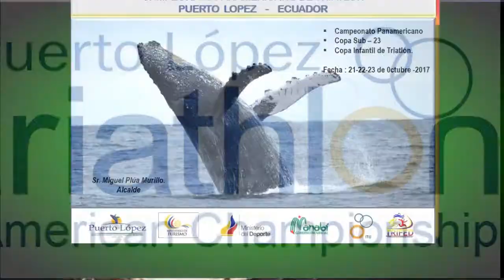CAMPEONATO PANAMERICANO TRIATHLON 2017